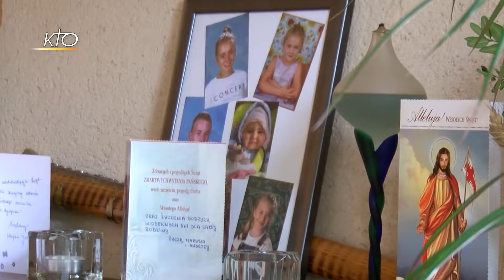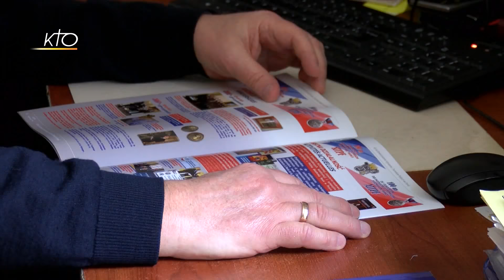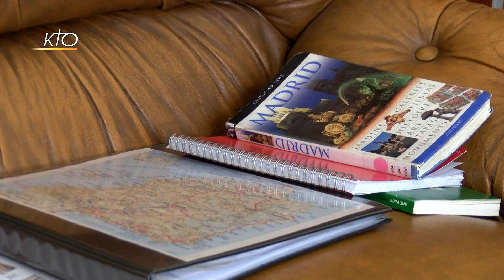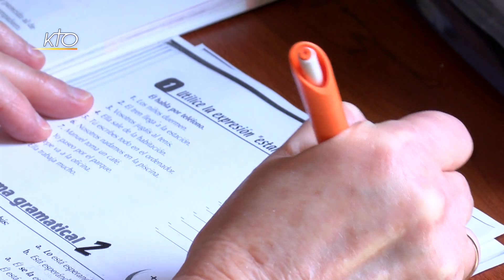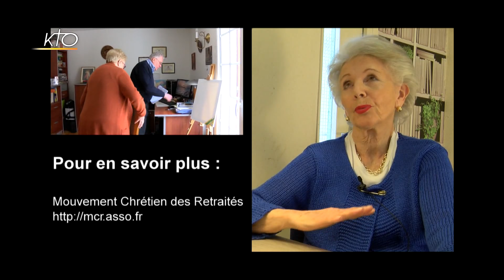Retraités : Se retrouver en couple (2/4)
Quand arrive le temps de la retraite, les couples se retrouvent parfois face à face, à la maison, avec le temps devant soi. Mais comment se passe cette nouvelle vie de retraite à deux ? Quelles sont les clefs pour vivre au mieux ces retrouvailles au quotidien ? Quels sont les défis, et quelles sont les joies à vivre le temps de la retraite en couple ? Analyse et points de repères dans Vies de famille.